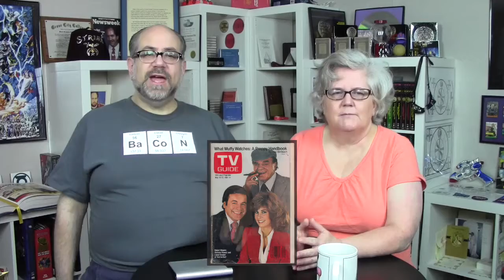From the Pop Culture Bunker 141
Sure thing, Mr. B!